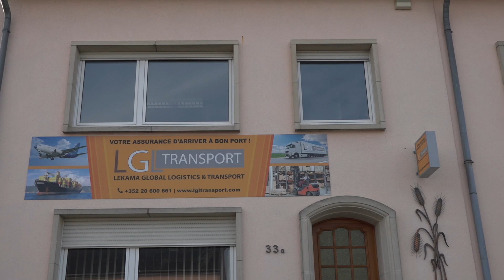LGL Transport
lgl transport, transport, logistique, maritime, aérien, routier, LGL, transport, Luxembourg